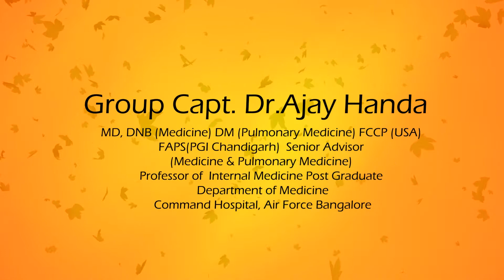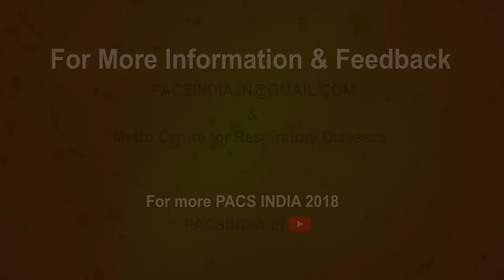PACS INDIA 2018 Highlights- Discussion By Dr.R Srinivas MD,DM & Group Capt. Dr.Ajay Handa MD,DNB, DM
Dr.R Srinivas
M.D (Internal Medicine)
D.M (Pulmonary & Medicine) Critical Care
Associate Professor Pulmonology
Coimbatore
And
Group Capt. Dr.Ajay Handa
MD, DNB (Medicine) DM (Pulmonary Medicine)
FCCP (USA) FAPS(PGI Chandigarh)
Senior Advisor (Medicine & Pulmonary Medicine) Professor of
Internal Medicine Post Graduate Department of Medicine
Command Hospital, Air Force Bangalore